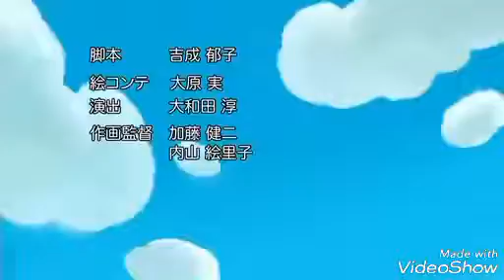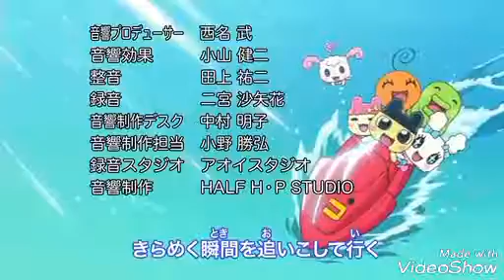Cute Cute Pashalin